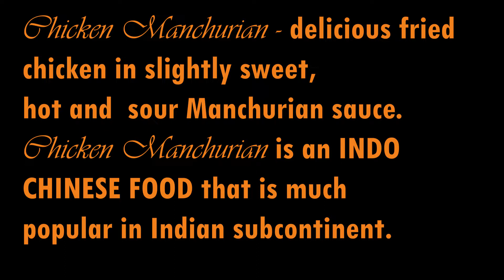CHICKEN MANCHURIAN USING WOK | INDO- CHINESE | Husband Kitchen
Hi guys!